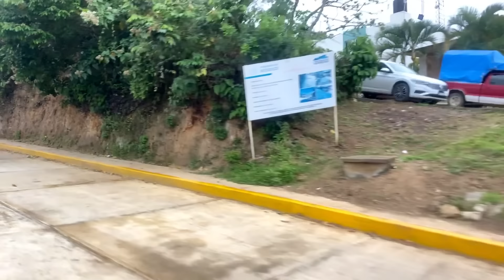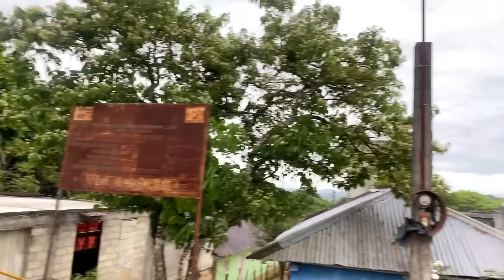Carrera SÚPER ELITE YAHUALICA HIDALGO | 10K ¿TERMINA MAL?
Hola muy buen día poderosos, ¿Cómo están?
Me da gusto leer que se encuentran super bien…
Les dejo este video de esta carrera atlética, espero sea de su agrado.
Además de grabar la carrera atlética, también grabamos algunas entrevistas, saludos y más.
Si te gusto el contenido de este video, por favor suscríbete a nuestro canal, ya que así nos ayudarías a crecer como marca y poder así llegar a más eventos en México y por qué no, otros países, de igual manera, te invitamos a que nos dejes un comentario de que tal te pareció la competencia y un buen like.
NO LO IGNORES NOS HACES MUCHA FALTA.
¿Te gustaría que asistamos a tu evento de carreras de atletismo?
Es muy fácil, a continuación, le dejare el correo electrónico para poder contactar a Power Boy directamente, y así poder acordar para poder asistir a tu evento aquí y en cualquier lugar de la república.
El correo es el siguiente
Nos encantaría que nos contacten para poder así difundir este bello deporte y seguir creciendo como buenos mexicanos deportistas.
Muchas gracias por su apoyo y nos vemos en el siguiente video.
-THE POWER BOY. Poder mas poder igual a éxito.